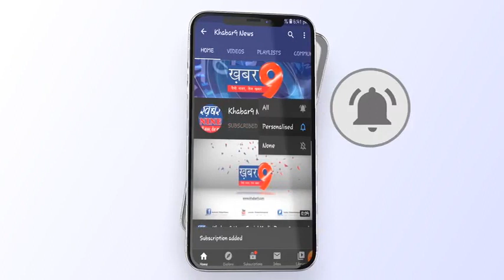भारतीय किसान संघ के मंत्री हरीशचन्द शर्मासे खबर 9 की खास बातचीत